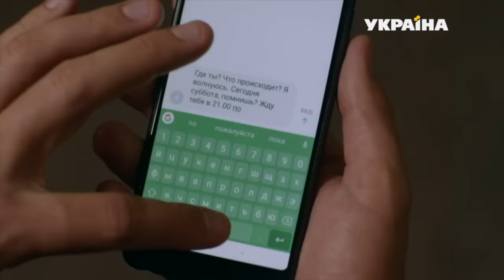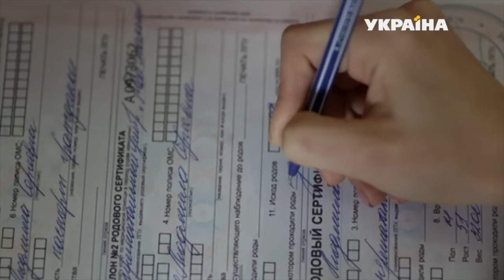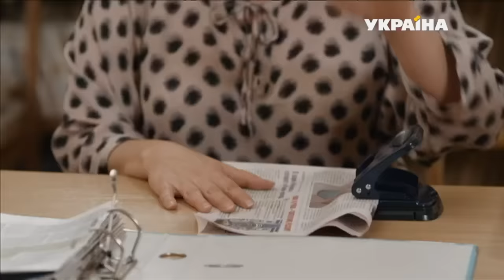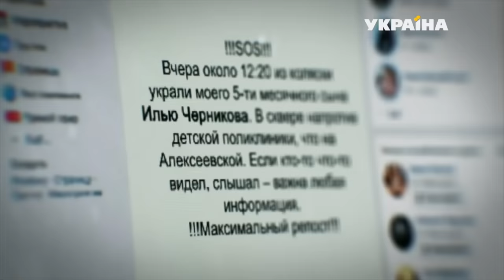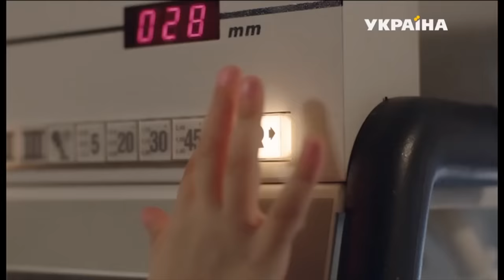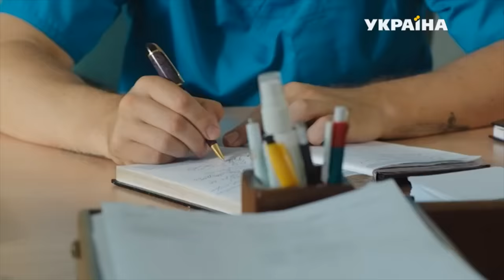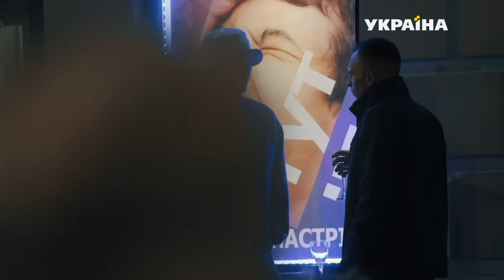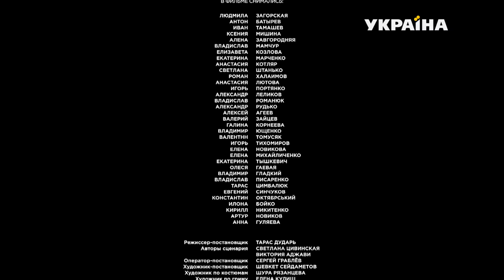ТОП-3 МЕЛОДРАМЫ С КСЕНИЕЙ МИШИНОЙ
Самый лучший муж

Нина влюблена в своего начальника Глеба, но тот собирается жениться. Глеб делает предложение невесте, но выясняется, что она его обманула и давно замужем. Неужели у Нины появился шанс на счастье? Глеб убеждается, что чуткая, добрая, нежная Нина нужна ему, постепенно их отношения из дружеских перерастают в нечто большее. Кажется, счастье близко – назначен день свадьбы, но на пороге, как призрак из прошлого, появляется бывшая невеста и вручает Глебу их новорожденного ребенка...

Подкидыш

Известный столичный хирург-травматолог Андрей Донин никому не позволяет нарушать привычный уклад его устоявшейся, изысканно обставленной жизни. Даже для красавицы-невесты Риты не сделано исключение. Она должна выучить, из какой чашки Андрей пьет кофе и в каком порядке расставлены памятные совы у него на полке.

Донину слегка за 50, но он отлично выглядит, строен, подтянут, бегает по утрам и не собирается стареть. Неожиданно – как настоящий подкидыш, подброшенный под дверь – в его размеренную жизнь врывается маленькая девочка Аля и переворачивает всё с ног на голову. Своим появлением и детской непосредственностью Аля даёт понять взрослому, успешному врачу, что жизнь его пусть и красивая, но не такая уж правильная, не такая уж счастливая и многого в ней не хватает.

Ты только мой

Татьяна и Михаил Кравчуки воспитывают приемного сына Льва, мальчик семье достался не простой -  с сильным волевым характером и завидным упрямством. А подростковый возраст все только усугубил, и в семье назревает нешуточный конфликт. Это не единственная проблема у Кравчуков – из колонии выходит родная мать Льва, в планах которой вернуть себе сына. Но только ли любовь движет биологической матерью мальчика или все ее действия это хорошо продуманный план мести человеку, который посадил ее в тюрьму? И сможет ли понять Лев, что деньги и яркая жизнь не всегда лучше настоящей, тихой любви?

0:00 Самый лучший муж
05:56:17 Подкидыш
08:46:58 Ты только мой